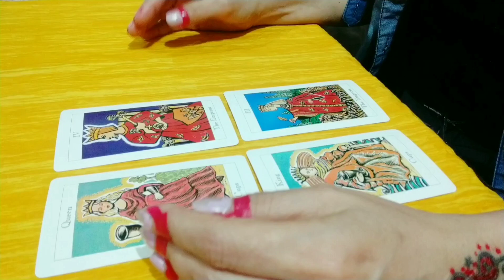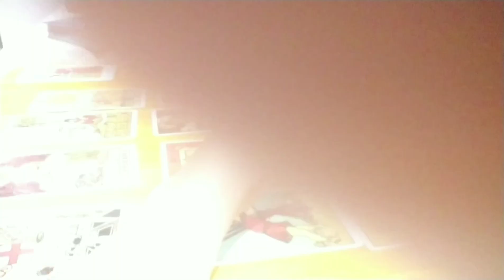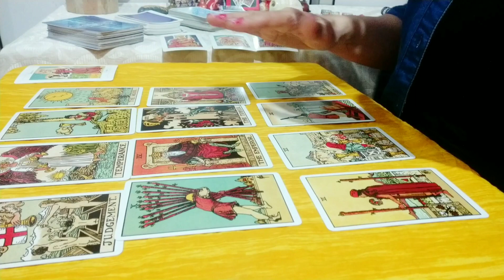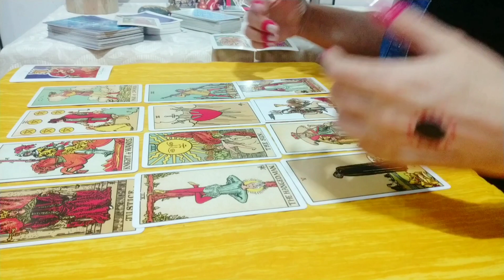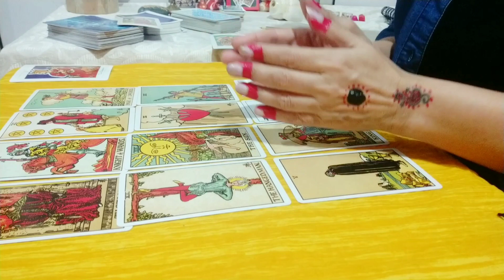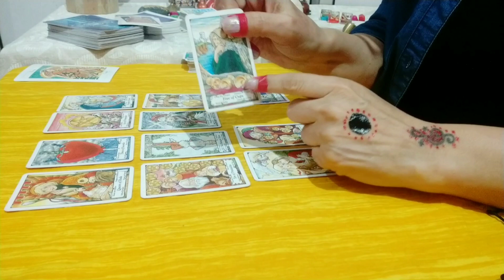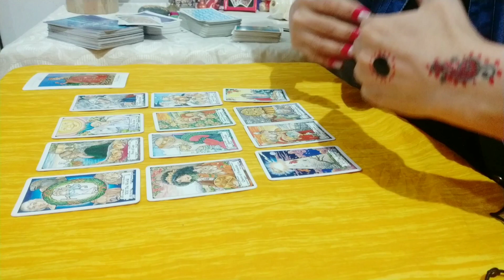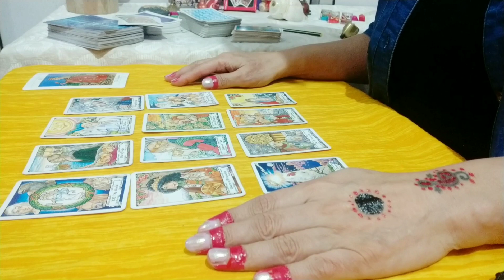Hindi Tarot|Pick A Card|Apke Person Apse Aur Is Relationship Se Kya Chahte Hai|Love Reading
1..Qvn Of Cups 4:58
2...Empreror .17:07
3...Kng Of Cups 29:04
4. Empress 38:33

💕    Your Life Is Directly Affected By  Scientific Astrology, Its Causes And Effects💚
💕    RJ Madhura Channel Is Your One Stop Solution For All Your Problems💙
💕    Here Your Area Of Concerns Are Discussed, Analysed And A Proper Solution Is Given Through
     💐 Tarot🎴
         💐 Numerology#
               💐Guidance and
                Consultation.
 Let's Get Started For Today💛🌹👍